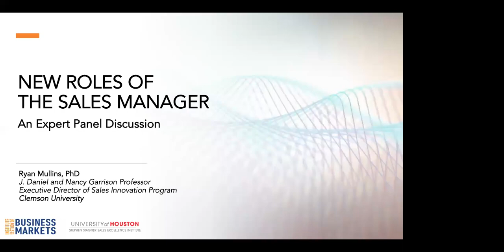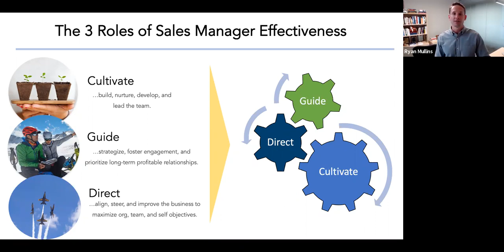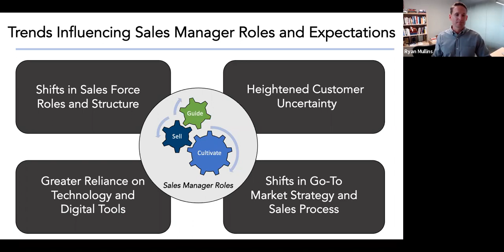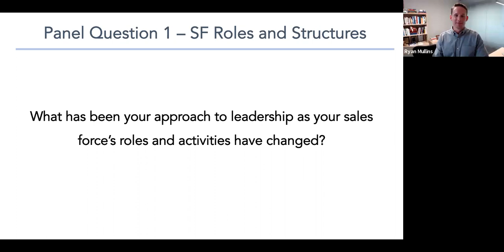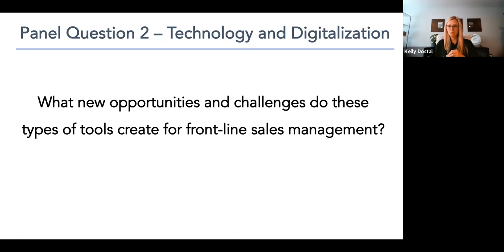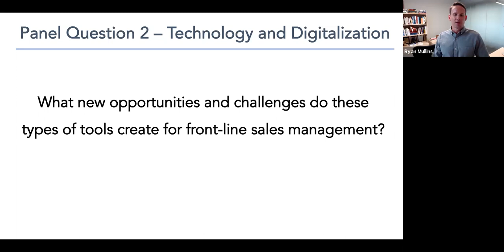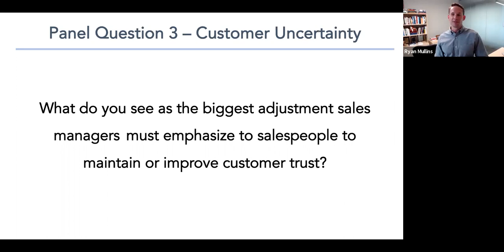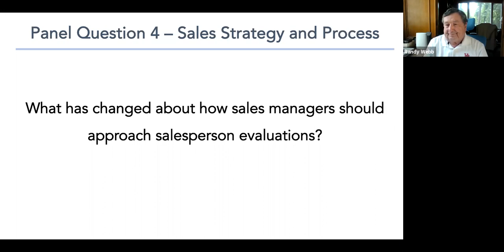Video MM5 21 04 New Roles of the Sales Manager RMullins Panel 18May21